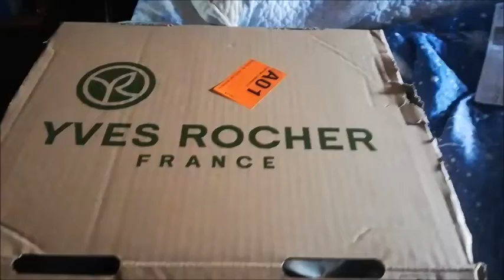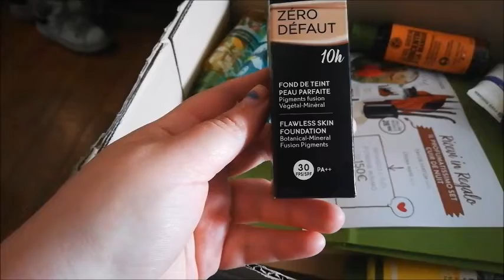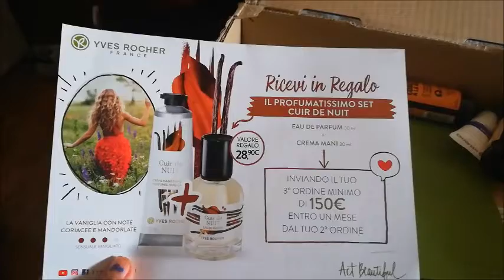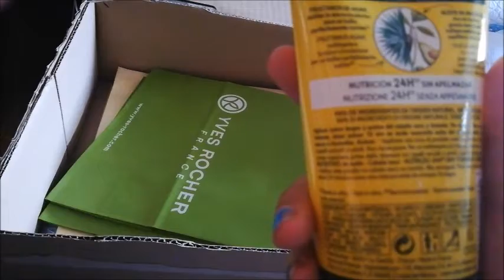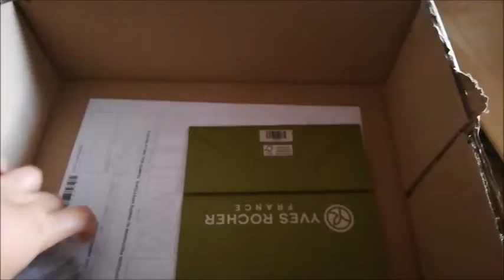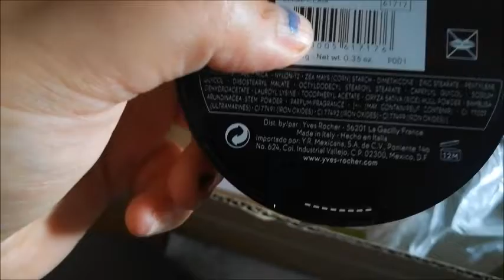ordine campagna 7 yver rocher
deodorante al thè verde 3.95
cipria compatta 14.95
acqua profumata capelli e corpo 5.95
trattamento giorno nutrizione 9.95
gel doccia concentrato al mango 1.05
gel doccia concentrato al fiore di tiare 3.95
crema mani mangue 2.95
shampoo doccia delicato 4.95
fondotinta spf 20 beige 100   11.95